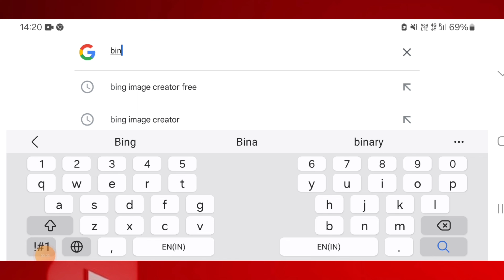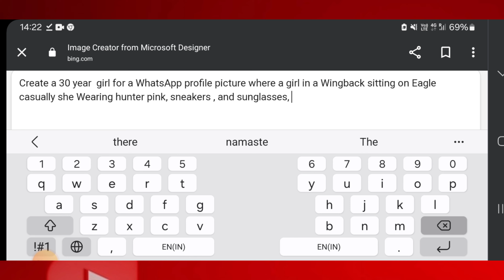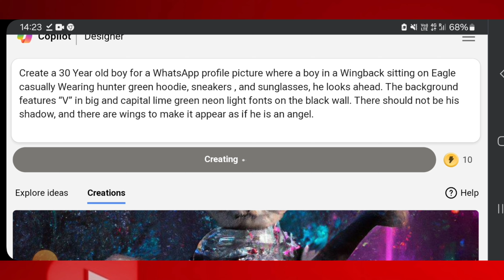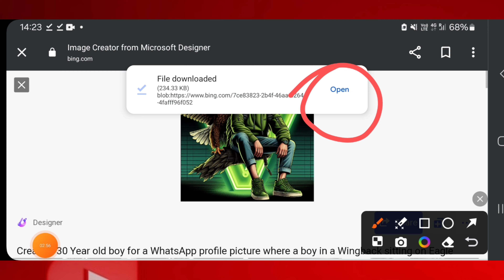Create 3D AI images with your Face | Top 5 Bing AI viral editing | Trending Ai Portraits for Editing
prompts
Create a 30 Year old boy for a WhatsApp profile picture where a boy in a Wingback sitting on Eagle casually Wearing hunter green hoodie, sneakers , and sunglasses, he looks ahead. The background features “V” in big and capital lime green neon light fonts on the black wall. There should not be his shadow, and there are wings to make it appear as if he is an angel.
prompts
Create a 30 year  girl for a WhatsApp profile picture where a girl in a Wingback sitting on Eagle casually she Wearing hunter pink, sneakers , and sunglasses, he looks ahead. The background features “V” in big and capital yellow neon light fonts on the black wall. There should not be his shadow, and there are wings to make it appear as if he is an angel.